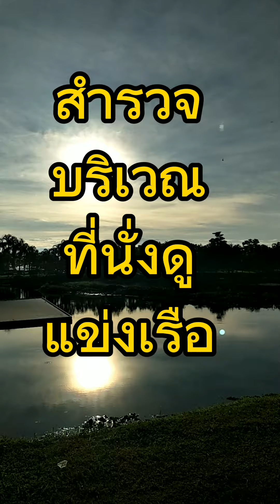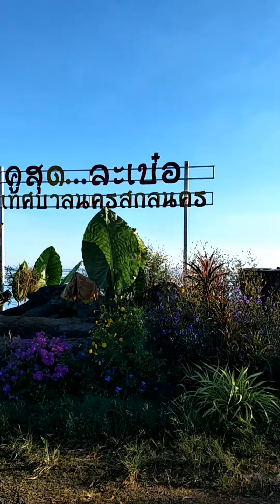26-27 ต.ค. 2566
งานแข่งเรือ วันออกพรรษา ประจำปี 2566  ณ จ. สกลนคร